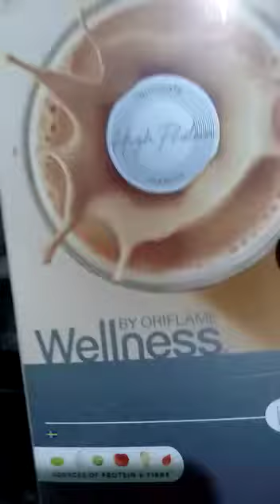wellness by Oriflame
Video from Sasmita Biswal